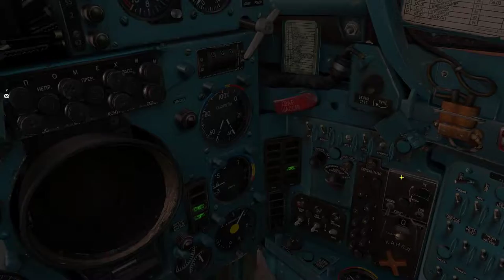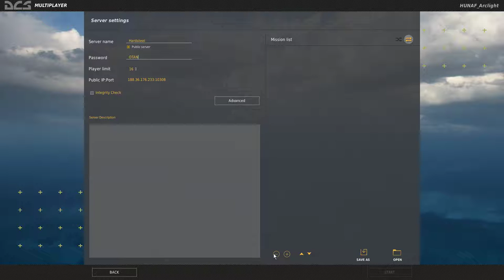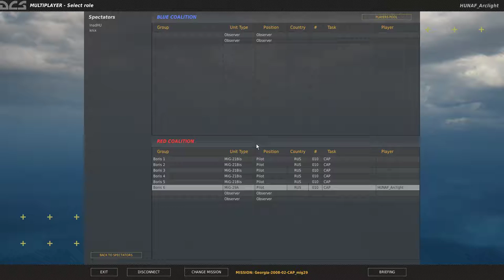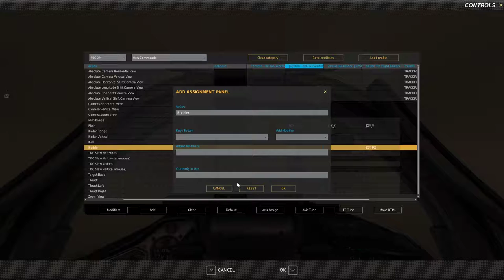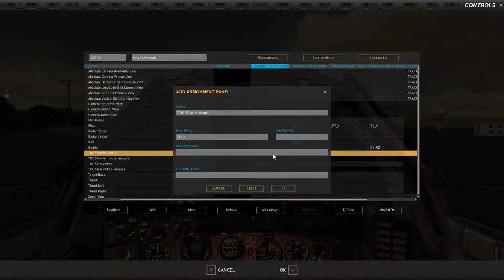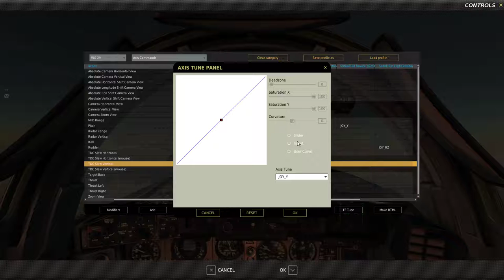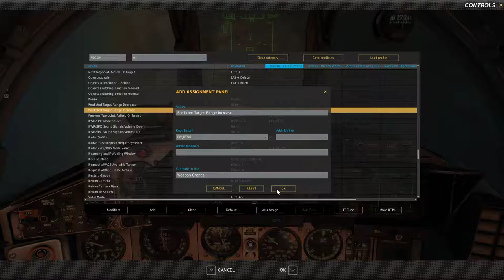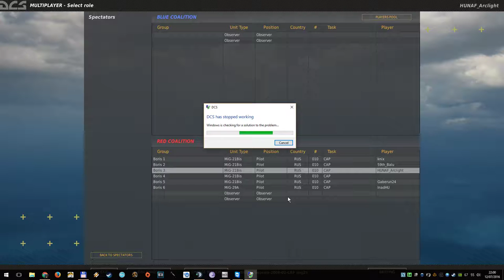Digital Combat Simulator: Battle for Tskhinvali 2. (CAP) | Stream Part 1